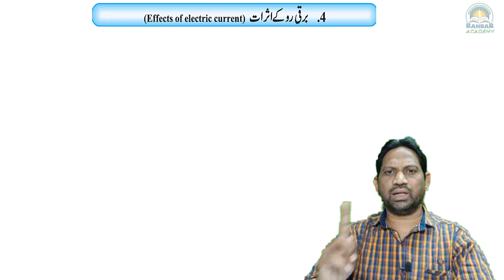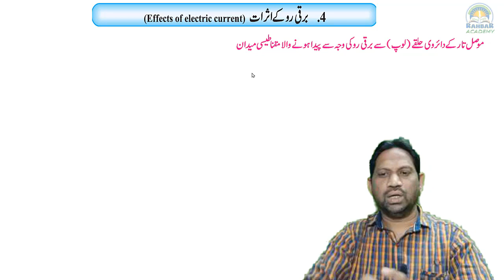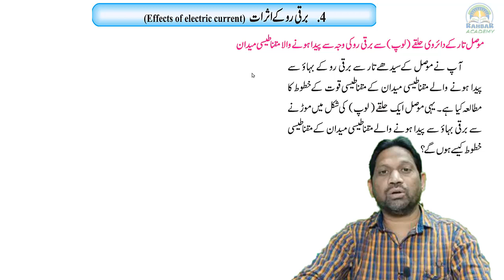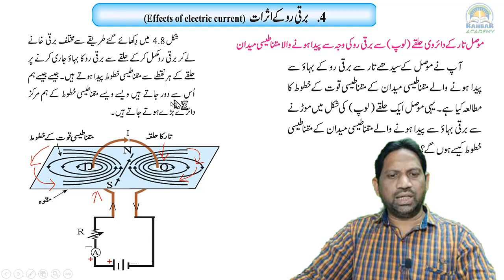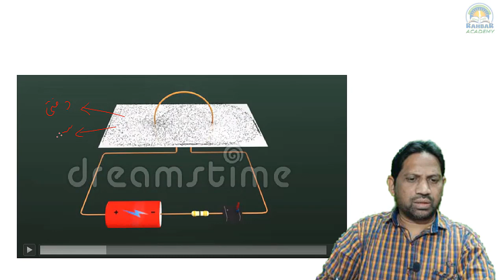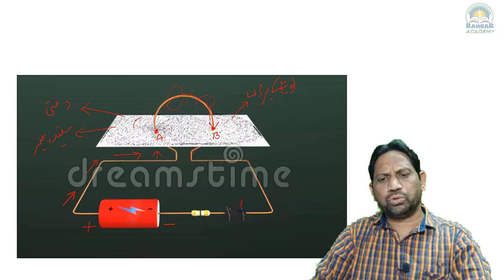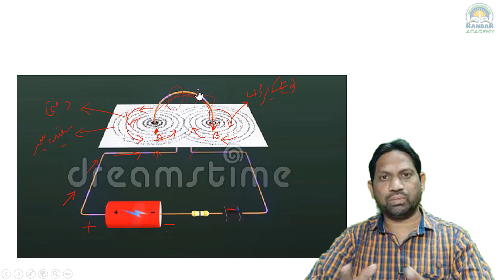Magnetic Effect of electric current class10 || Urdu medium || PART 5 || Science-1 || circular loop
Effect of electric current || Urdu medium || Maharashtra board || PART 3 || SSC Science &technology
Dear students
is video me science and tech,part 1 ka 4th lesson effect of electric current ke bare me explain kiya gaya hai isliye video ko last tak dekhye ye important chapter hai hai isliye iska har video important hoga sabhi part dekhye .